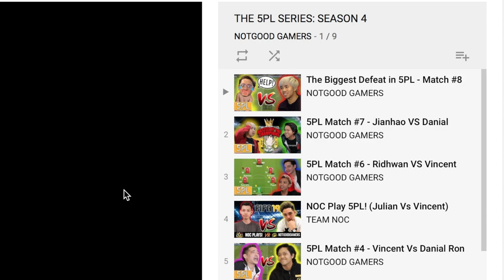5PL Match #10 - Julian VS Ridhwan (1-1)